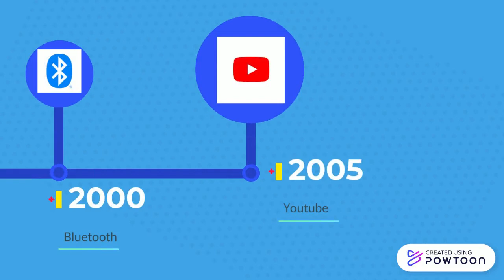Major Technological Advances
Simple inventions that paved the way for others! This video will probably be my intro but for now, enjoy!